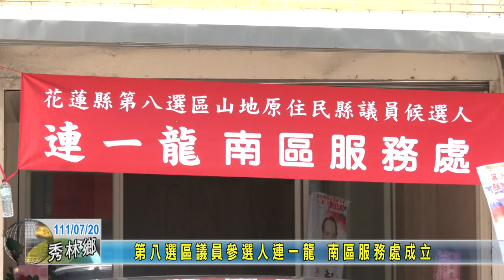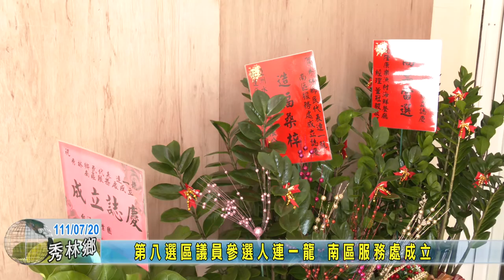20210720 13 第八選區議員參選人連一龍 南區服務處成立